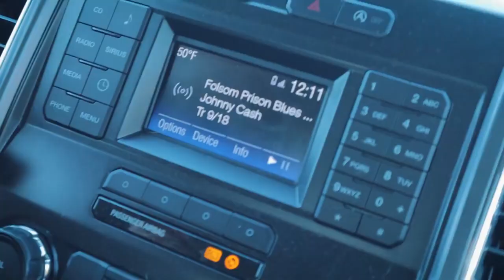RIDING DIRT JUMPS FOR THE FIRST TIME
Today is the first time in my life my tires have touched dirt jumps. I have been riding BMX all my life but it has all been either at the skatepark or in the streets. Today most of us there step out of our comfort zone and come together for the Baby Acre trail jam!

SC: sk8rdude23
Tik-Tok: @greysonroberts

Peace!